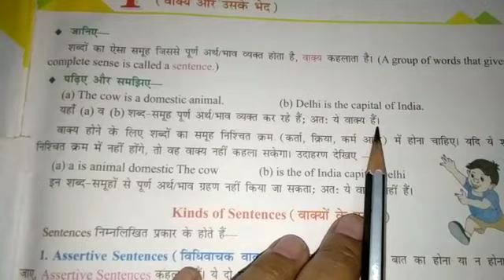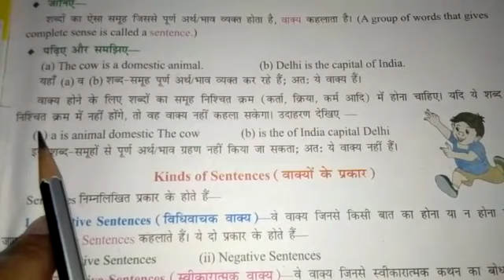Sentence And Its Kinds.chapter.1.